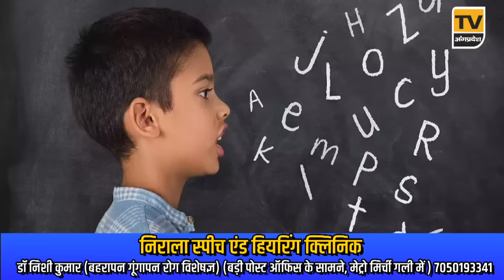Bhagalpur News Today - 23 March 2024 | Den News Bhagalpur